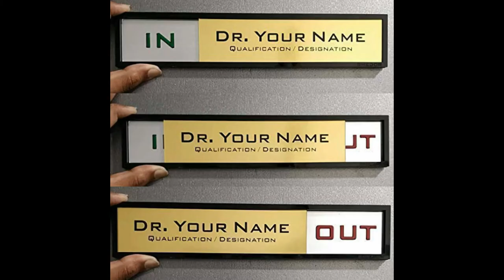SLIDING SIGN BOARD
❤SMEDOR SLIDING SIGN BOARD ❤

1. SMEDOR Acrylic "YOUR NAME IN/OUT" Professional Sliding Sign Board
2. SMEDOR "MASSAGE THERAPY WELCOME PLEASE KNOCK/IN SESSION DO
    NOT DISTURB" Professional Sliding Acrylic Material Signboard
3. SMEDOR "BABY CHANGING AREA AVAILABLE / OCCUPIED"
4. SMEDOR "MOTHERS ROOM AVAILABLE / OCCUPIED"
5. SMEDOR "VACANT / OCCUPIED" S Professional sliding sign board.